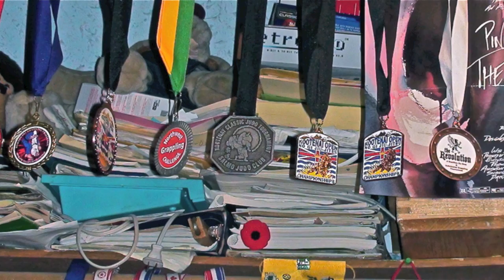The No Life King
Yep, I made a Jiu Jitsu highlight of MYSELF, cuz I am my own biggest fan and I've got nothin' else to do! YEAHA!

Music is "Bloody Tears" from the Castlevania series; "No Life King" is from Hellsing.